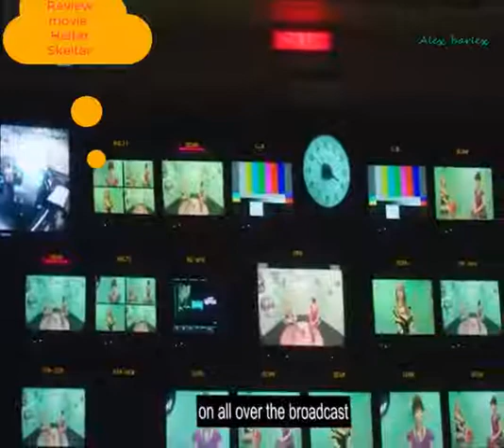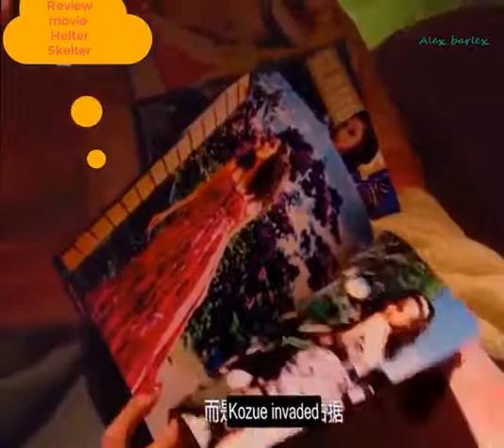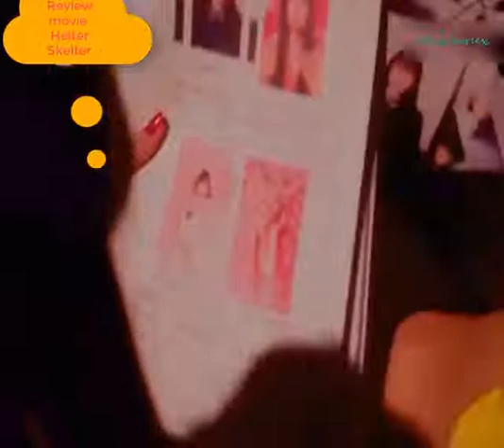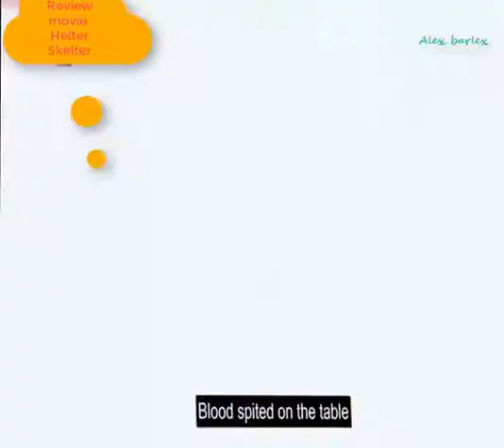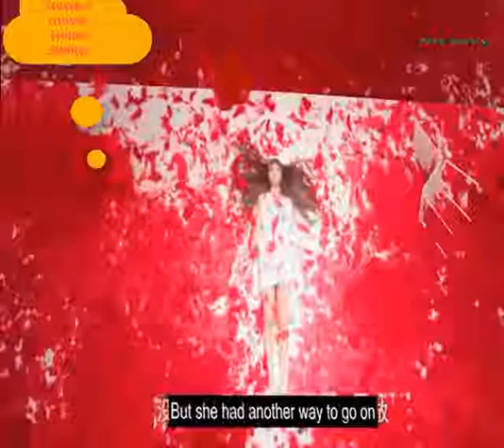Review movie - Helter Skelter